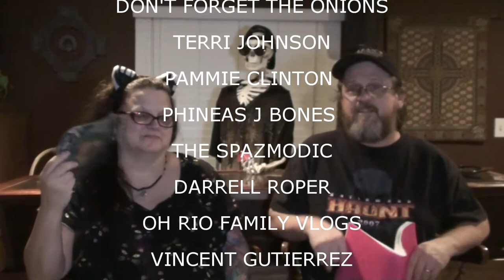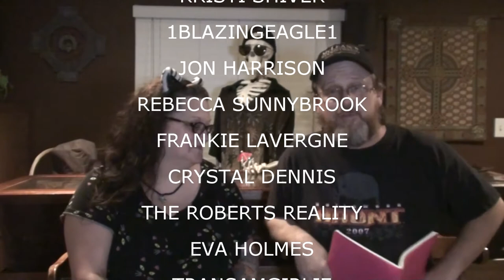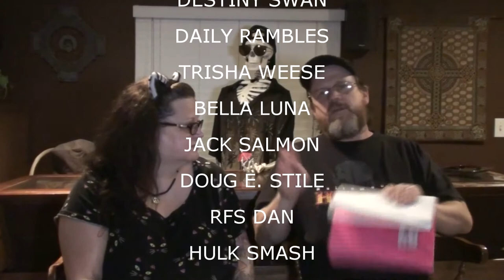SHOUTOUTS MAY 24 2015